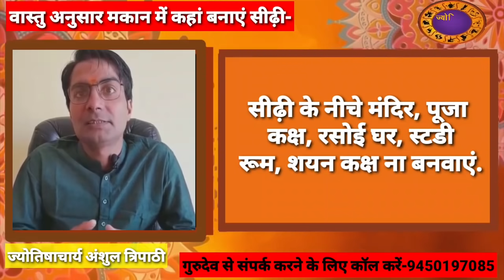Vastu Tips For Ladder: भूल कर भी घर में ना बनवाएं इस दिशा में सीढ़ी | Vastu Shastra for Home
Know Vastu Tips for Ladder in Home | Know The Direction for Ladder At Home |
ghar ki sidhi kis disha mein hona chahiye | Stairs in House according Vastu Shahstra

गुरुदेव से संपर्क करने के लिए कॉल करें- 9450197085

Also Watch-

वास्तु अनुसार मकान में कहां बनाएं सीढ़ी-
घर में कहां होनी चाहिए सीढ़ी.
वास्तु पुरूष के सिर के हिस्से पर ना रखें वजनी चीजें.
सीढ़ी एक ऐसी चीज है जो हमेशा एक स्थान पर होती है.
सीढ़ी अगर गलत स्थान पर हो तो उसका गलत परिणाम आता है.
ईशान कोण में भूलकर भी ना बनवाएं सीढ़ी.
ईशान कोण में सीढ़ी होने से घर के सदस्यों को होगी सिर संबंधित दिक्कतें.
ब्रह्मस्थान पर अगर होगी सीढ़ी तो घर के सदस्यों को होगी पेट संबंधित दिक्कतें.
ब्रह्मस्थान में होगी सीढ़ी तो गर्भ खराब होने की भी आएगी समस्या.
सीढ़ी पश्चिम या फिर दक्षिण दिशा में ही बनवाएं.
मकान के मर्म स्थान पर बिल्कुल भी ना बनवाएं सीढ़ी.
सीढ़ी के पायदानों की संख्या हमेशा विषम में रखें.
सीढ़ी चढ़ते समय आपका मुख दक्षिण या पश्चिम होना चाहिए.
सीढ़ी के नीचे मंदिर, पूजा कक्ष, रसोई घर, स्टडी रूम, शयन कक्ष ना बनवाएं.
गलत जगह बनी है सीढ़ी जो जान लीजिए उपचार.
सीढ़ी के पहले पायदान के नीचे रखें तांबे का कछुआ.
इन टोटकों को सही दिन और मुहूर्त में करना चाहिए तभी होगा लाभकारी.
शुभ मुहूर्त में किए गए तोटके होंगे असरदार